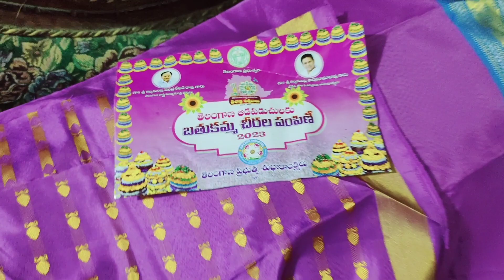మా తెలంగాణా లో బతుకమ్మా చీరలు చూడండీ 😍||Vlog||Nenu MA Athamma Tho kasapu 🙏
Telangana State karimnagar
Shar
Thanks For Watcing 🙏nenumaathammathokasapu